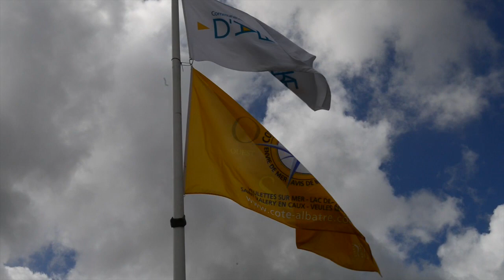Water Peddler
Anne, Trish & Maya on the water